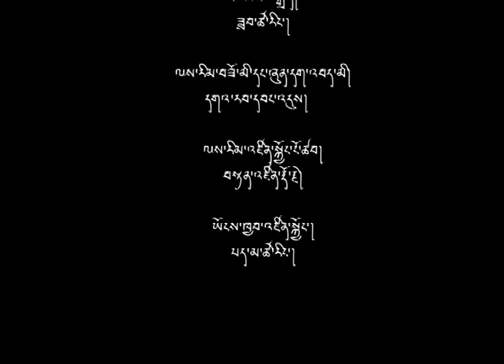Guest of the week Jigme namgyel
The visually impaired are not a burden to the world. These people show strength, and something that stood out about them is their determination and courage. They have a unique vision despite their visual impairment, and everyone must understand how to see them as they are. Get to know more about one of the most versatile and talented actor and singer Jigme namgyel